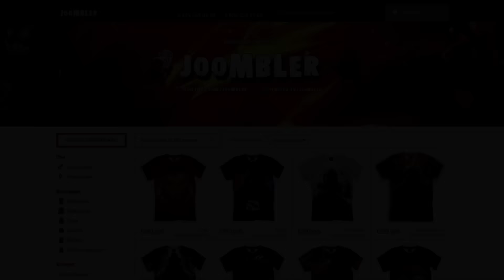ИМБА ЗАКУП - WRAITH KING DOTA 2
Wraith King один из самых популярных героев в дота 2, за счет своего ультимейта Wraith King способен принять на себя невероятное количество урона, продолжаем серию бессмертие в дота 2.